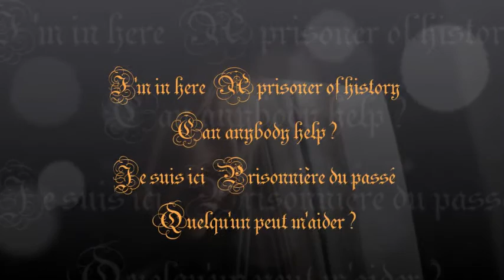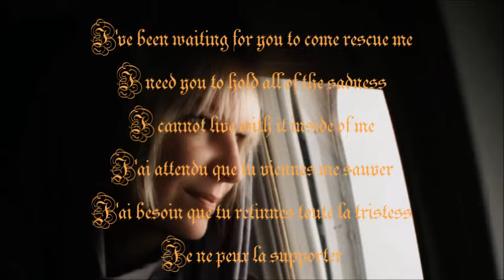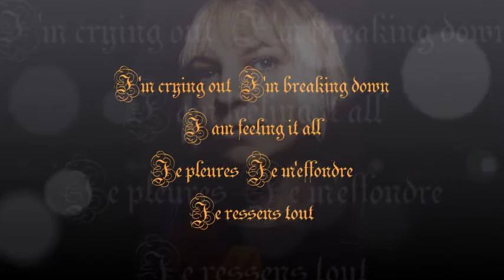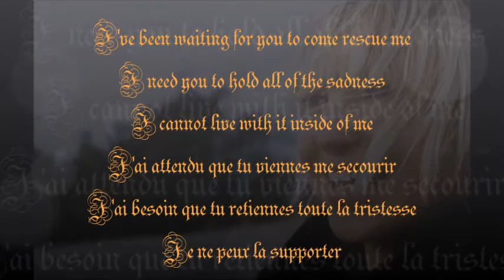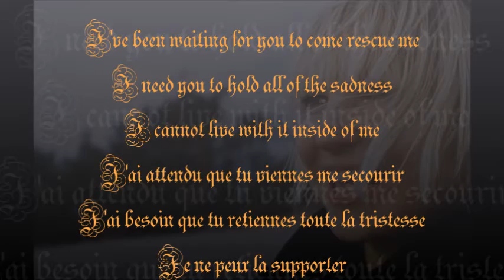I'm in Here - Sia lyrics